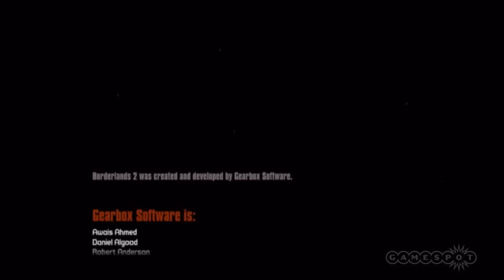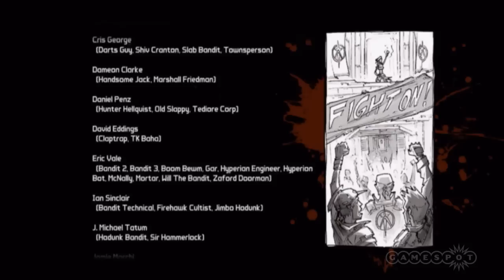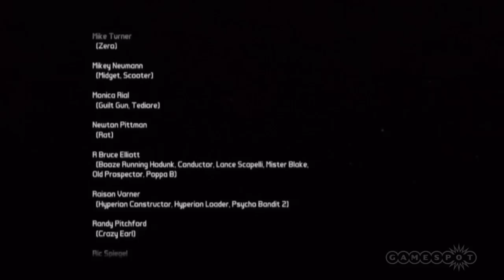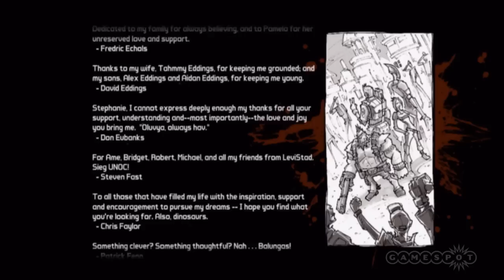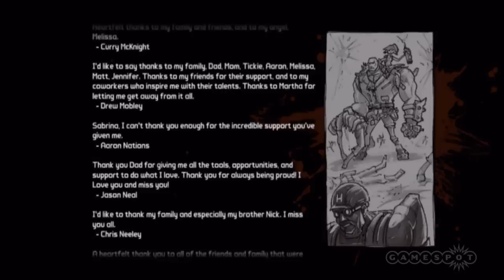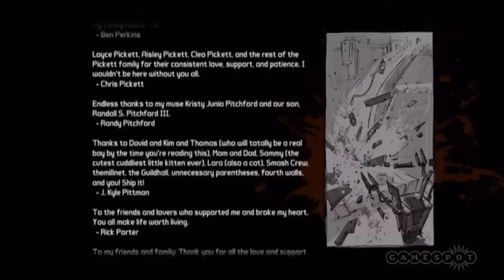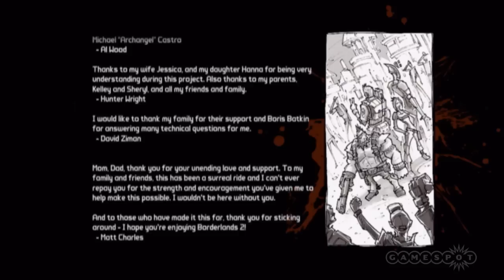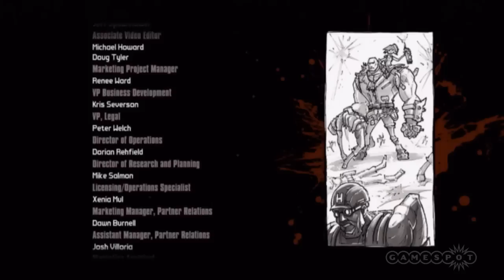Borderlands 2: The Ending - (Spoilers!) Gameplay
In this incredibly heavy spoiler-rific video, GameSpot's Dan Chiappini and Jonathan Toyad check out the final bits and ending of Gearbox Software's RPG shooter. Contains major, major spoilers.

Follow Borderlands 2 at GameSpot.com!